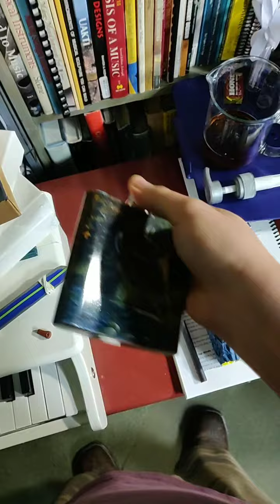10 sounds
10 Sounds-

1. [clink]
2. Which receipt was mine again?, but I'm really just rubbing them all.
3. Saying "He's not a hedgehog" while writing a scribble for the 6th time. Did you notice I had to tape the notecard down so it wouldn't move?
4. Pretty lame party noisemaker that takes too much air to play.
5. [clank]
6. Enjoying a pastry and some tea.
7. A tube that can only blow its nose.
8. Out of shampoo again.
9. I keep a flask in my boot, as is known.
10. Not all listeners can hear this sound.